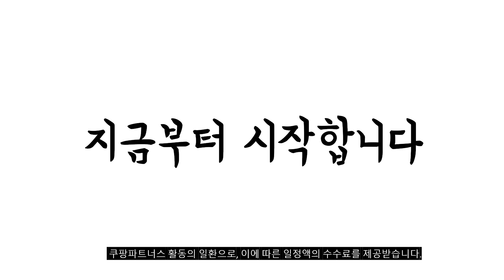2024년 불티나게 팔린 여름등산복 추천순위 TOP10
❤️❤️❤️ 여름등산복 구매 가격 평점 리뷰 정리해 봤어요! ❤️❤️❤️

[00:06]
10위. 블랙야크 B트리플3라운드S 1BYTSM2801 검정+회색+남색 반팔 라운드티3종 세트 [44,100원]

[00:11]
9위. 에버유어스 남자 여름 바람막이 아웃도어 쿨맥스 운동 [33,310원]

[00:17]
8위. 여성 여름 초경량 얇은 등산 런닝용 자외선 [29,800원]

[00:22]
7위. #[더빅보스] MT 코드 냉감 집업 긴팔티 1+1  [19,700원]

[00:28]
6위. 여름 남성 맥스 스판 등산 바지 작업복 [25,800원]

[00:33]
5위. 2장 [SPM] 윈드B304쿨론냉감긴팔티 [24,800원]

[00:39]
4위. 3종 세트 여름용 얇은 슬림핏 긴바지 사이클 [39,980원]

[00:44]
3위. 모스트젠틀맨아웃도어 남성용 WFB무지팬츠 1+1 [24,800원]

[00:50]
2위. 2장 [SPM] 여름 시원한 인생무지바지 [24,800원]

[00:55]
1위. #[더빅보스] WDF 원턱 무지 실용적인 바지 1+1+1  [29,800원]